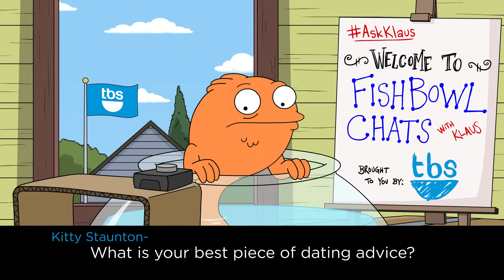American Dad: Fishbowl Chats with Klaus (Clip) | TBS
All new episodes Mondays at 8:30/7:30c on TBS.

About American Dad:
Stan Smith leads the all-American family in this animated sitcom filled with wild and crazy extremes. Everyday life is taken to the limit as Stan applies the same drastic measures used in his job at the CIA to his home-life. Driven by machismo and the American dream, he is often blind to how horribly he fails at his attempts. This father may not know best but he never stops trying! Starring Seth MacFarlane (Stan Smith, Roger), Wendy Schaal (Francine Smith), Rachael MacFarlane (Hayley Smith), Scott Grimes (Steve Smith), Dee Bradley Baker (Klaus).